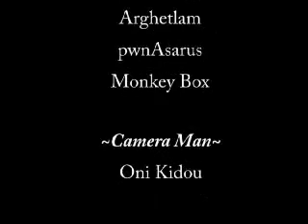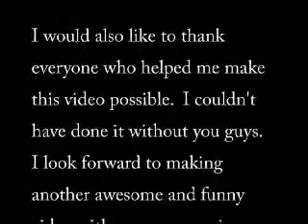RPG IRL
This is what happens when you play too much RPGs.  They start taking over your life.